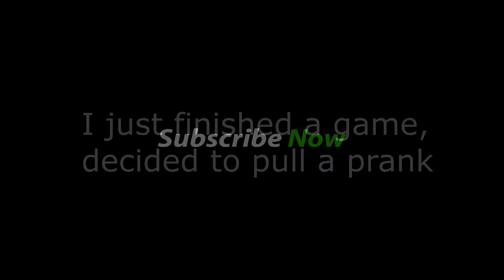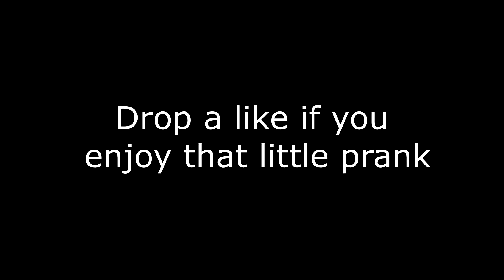ACCEPT BUTTON PRANK CSGO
ITS JUST A PRANK BRO!!! DONT GET MAD... LOLOL !!!